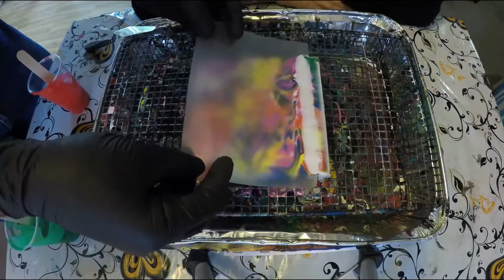Acrylic Pour (S006) Saved it from the scrap pile!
G'day, I'm Simon.
Might I start with thanking you for viewing my video.
If you are curious about the name "Painting For Parkinsons", it came about due to me being a full time carer looking after my Mum, Maria. She has suffered greatly from Parkinsons Disease for over 15 years. With Dad passing away recently, Mum has been down in the dumps and her health has dipped. So, I paint for her enjoyment, mostly with her beside me watching the whole process. I will also be feature paintings with her in full control of the artists seat, as well as collaborations, as I plan on finding ways to help her achieve her dream of getting back to what she loved doing most in life, before this terrible disease attacked her body with no remorse... arts.
So again, thank you with sincere kindness for watching our video.

I apologize for the audio being terrible, I plan on fixing this as soon as I can figure out a way to do it.